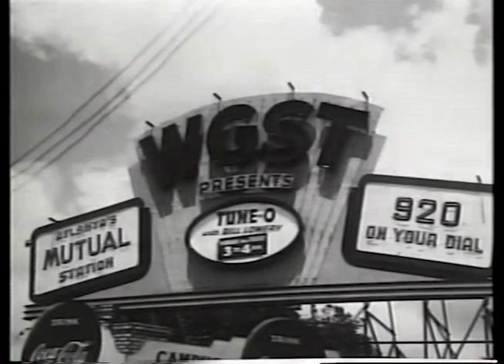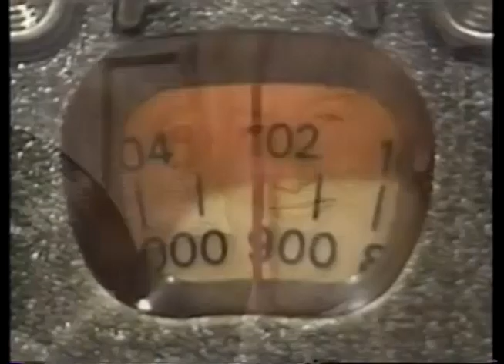Tim Wilson | LIVE Music Performance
You can Watch Tim Wilson: ALIVE AT THE PUNCHLINE | AVAILABLE NOW!

You can also listen to the late Tim Wilson’s album ‘Intellectual Hillbilly’ out today!